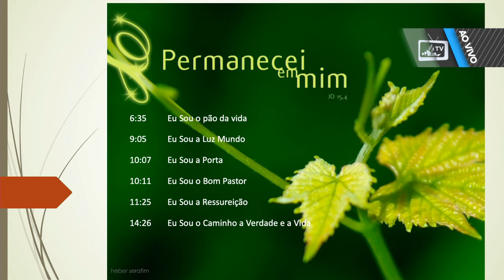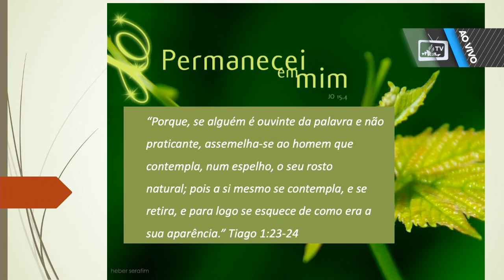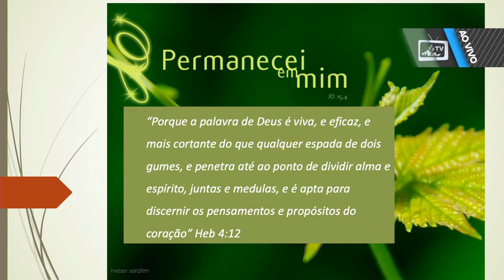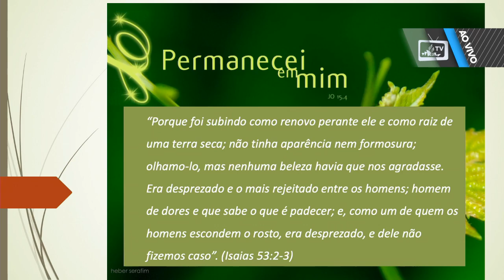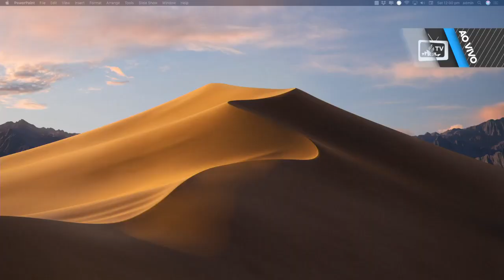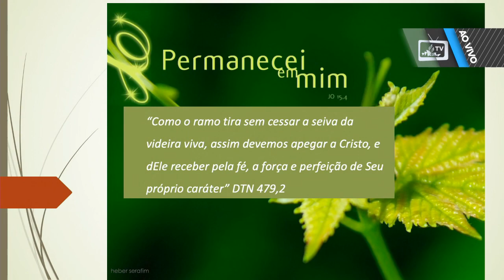01/12/2018 - Sermão Heber Serafim - Permaneça em Mim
Transmissão ao vivo da IASD Sydney na Austrália, com sermão por Heber Serafim